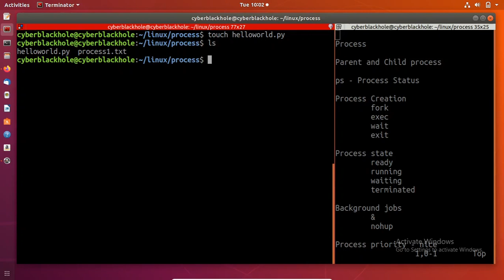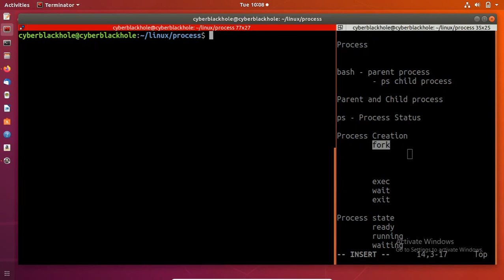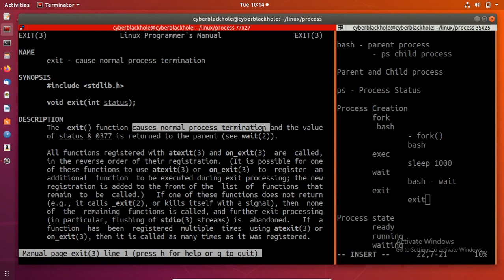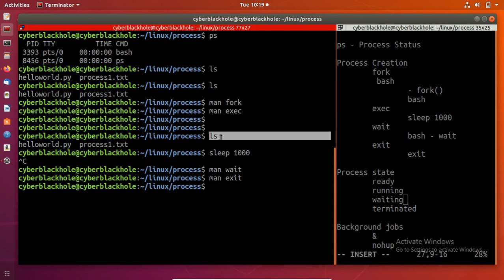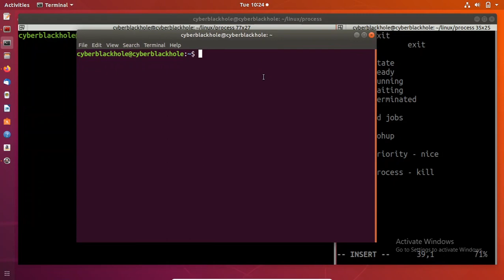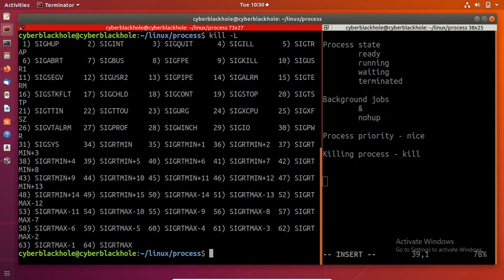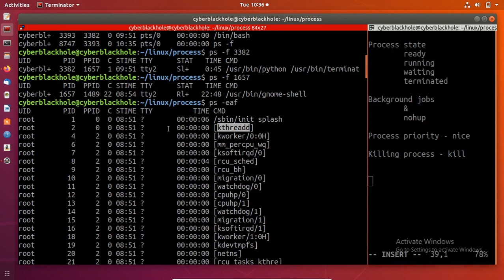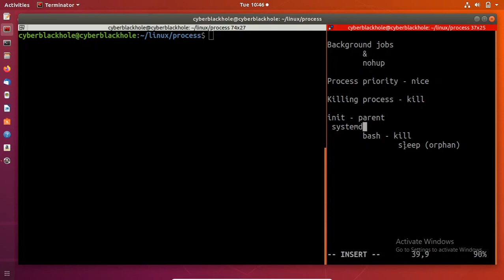Linux-E12 The Process Part 1 | Beginner version | ps,nohup,kill,nice | Tamil